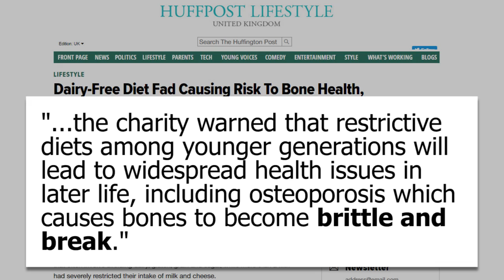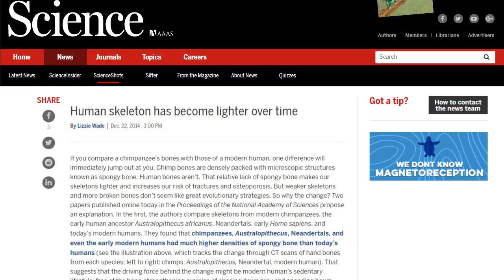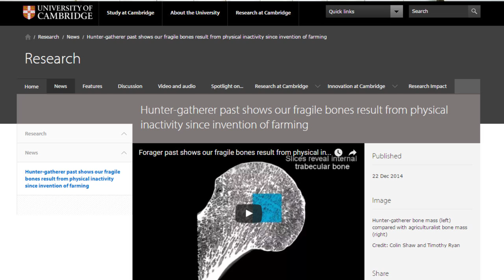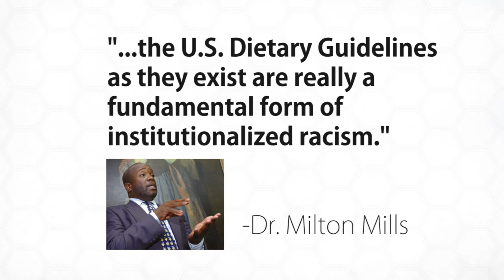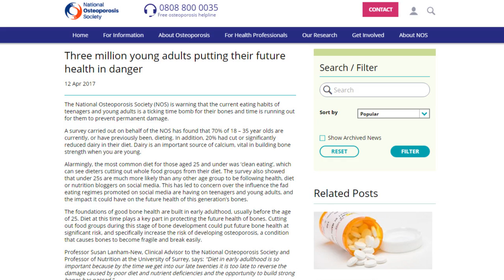Dairy-Free Diets Are Dangerous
Do we require dairy? This video covers two major archeological and ethnographic facts that answer this question.